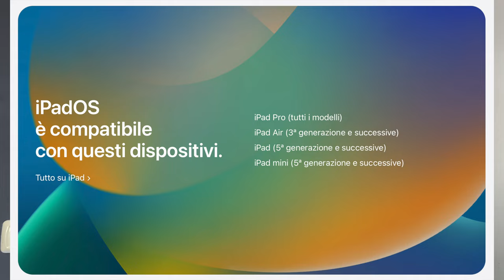tutte le novita di iPadOS 16